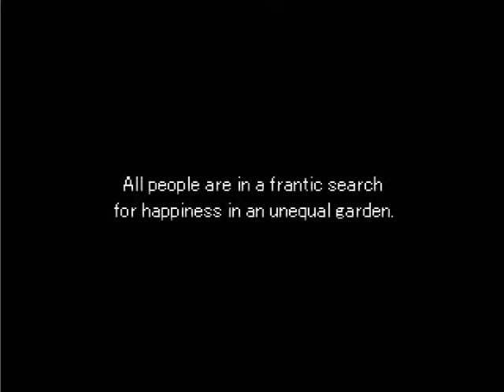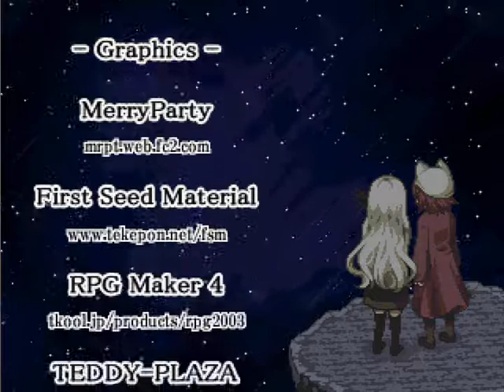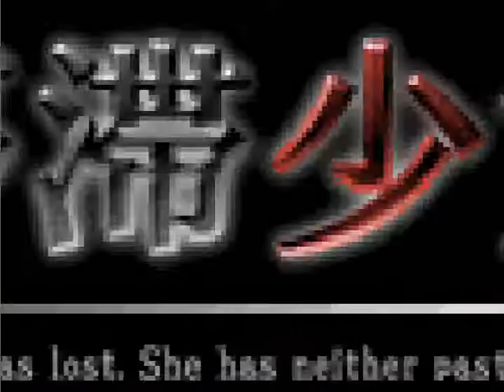Let's Play Standstill Girl Part 12: Finally Found Happiness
We take down Order, and earn our happiness!